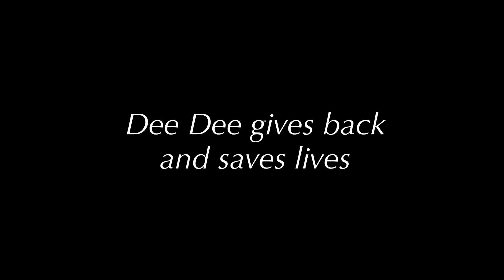Patients of Courage | Dee Dee Ricks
Dee Dee Ricks, one of our 2011 Patients of Courage, was nominated by Peter Cordeiro, MD.